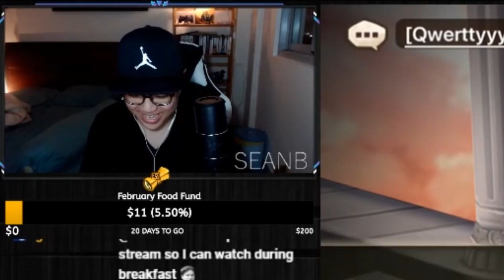Aschubel Figaro Frigate Super Fun Teams in RTA & Guild War | Summoners War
Runed up Aschubel Figaro and Frigate for some fun RTA today and it was extremely fun!